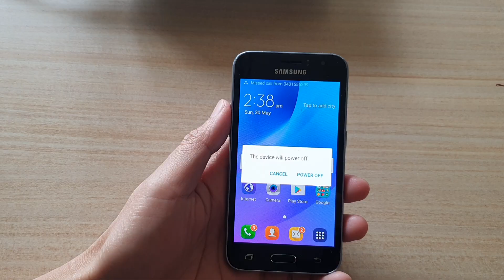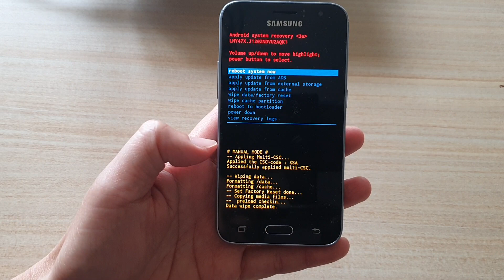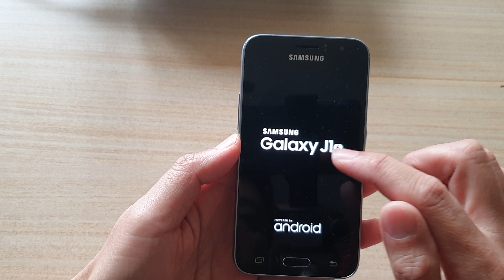Galaxy J1: How to Hard Reset With Hardware Keys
Learn how you can hard reset with hardware keys on the Galaxy J1 2016.